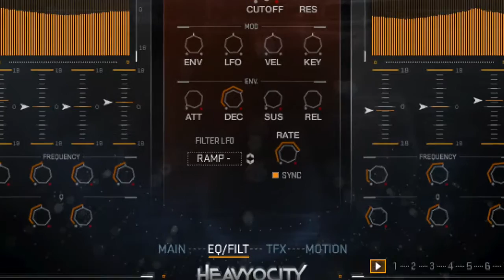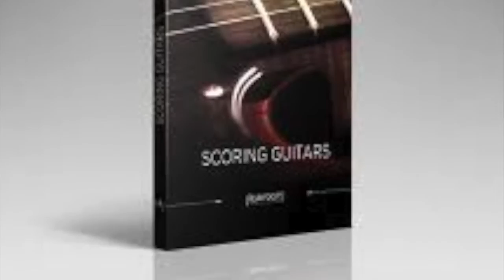[Original composition] The War within - By Brian Christopher B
Hi. This is a song I composed almost 7 years ago (way before I started singing seriously so its instrumental). I re-arranged the track and used a new incredible vst i picked up called ‘Scoring Guitars’ By Heavyocity. Brilliant application with fantastic sound. Please listen to the track completely and share if you like my work. I did not change the melody of the song from the original, just redid the drums, strings and build ups. Have a great day!!!